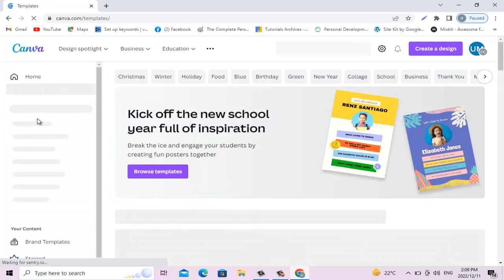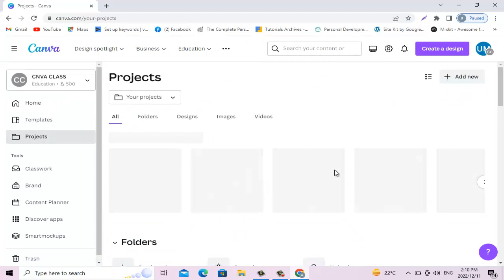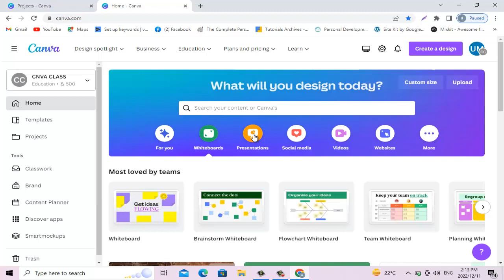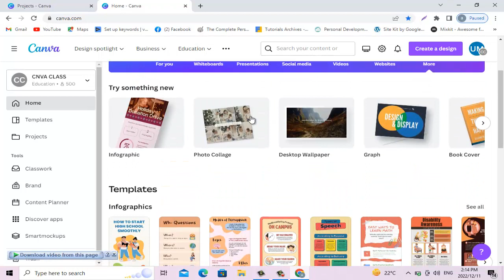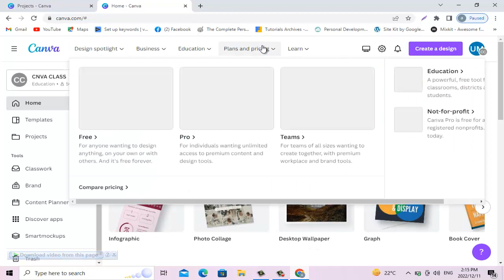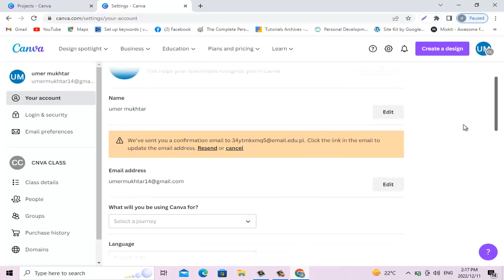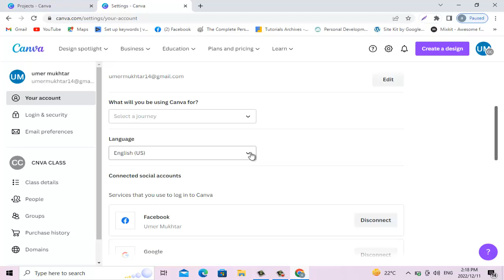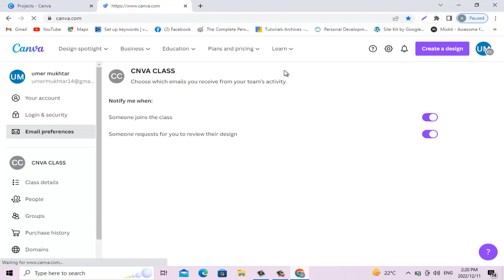Canva Complete Course 2023 | Class 02 | Undestanding Interface Of Canva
Dosto is video main ap ko canva k main interface ki information de raha ho canva kholty he jo interface ap ko nazer aye ga us pe hamary istimal k options konsy hain un ka usage kia ha or buhat kuch.